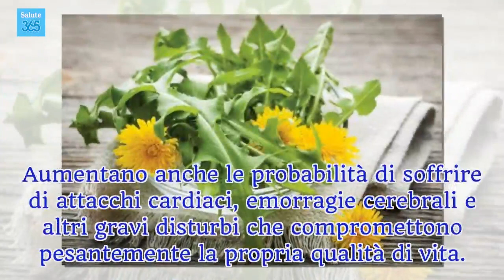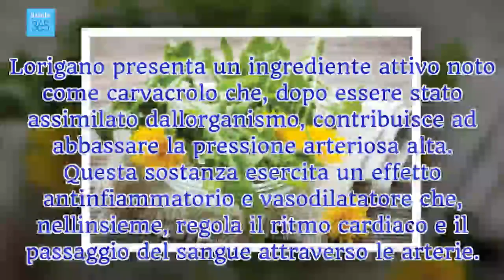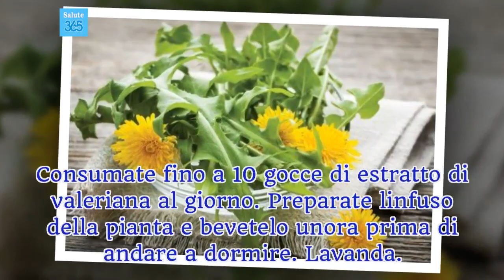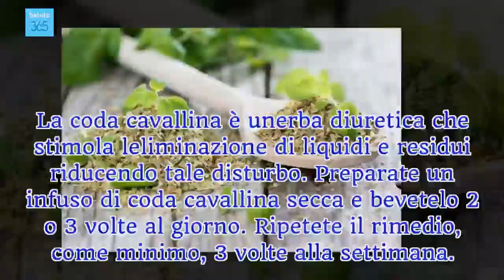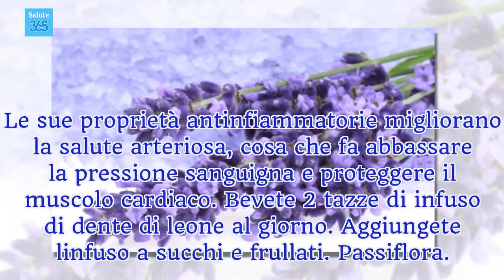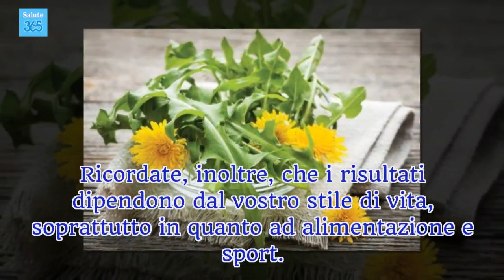Le 6 migliori piante per abbassare la pressione sanguigna - Salute 365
Se state seguendo un trattamento medico per la pressione sanguigna, dovreste consultare uno specialista prima di assumere questi rimedi per evitare possibili effetti secondari.